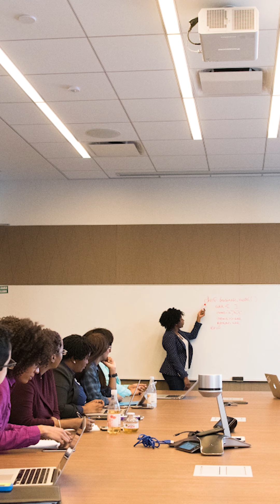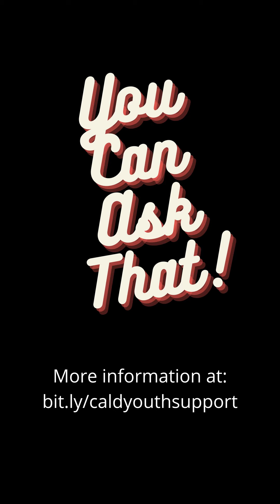What Are Employers Looking For When They Hire New People? (Swahili)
For more information and the answers to many more questions like this one,